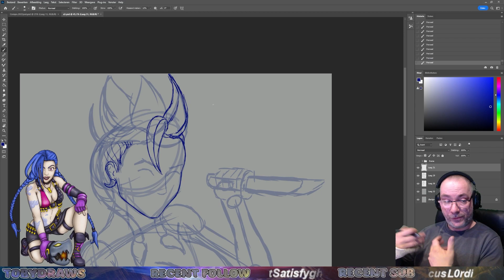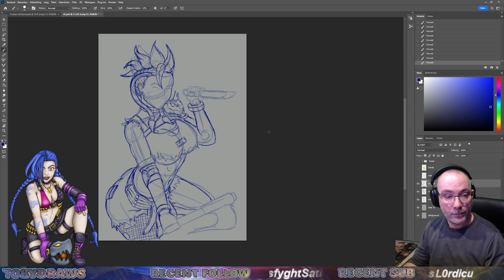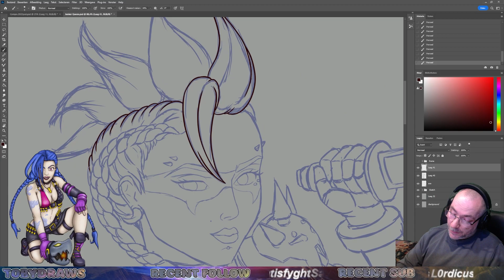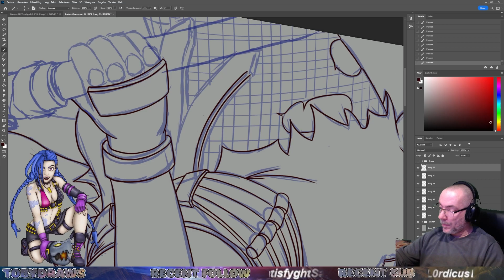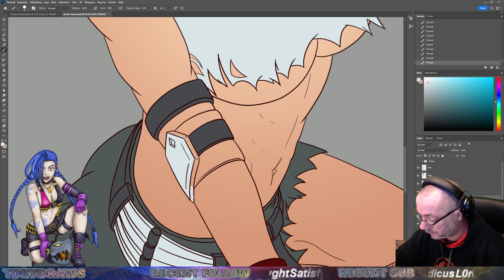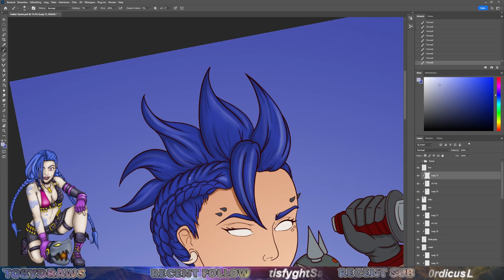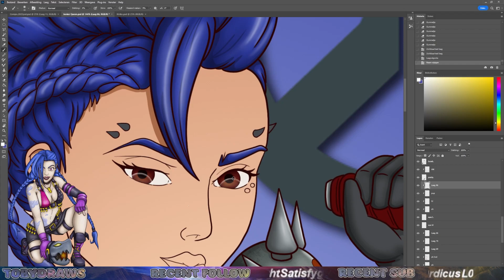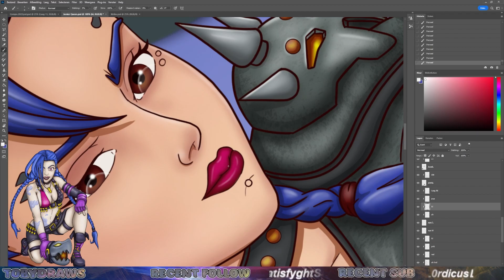Junker Queen Overwatch 2 Fan Art Speedpaint!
Junker Queen Overwatch 2 Sketch Fan Art Speedpaint